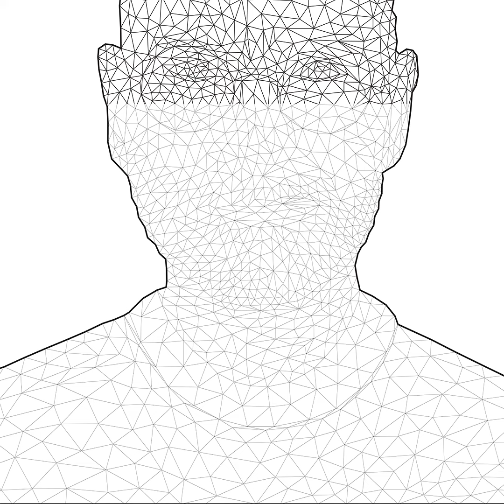Steve JOBS | Digital ART by photo | Low Poly Speed Art Presentation 1 min | Adobe Illustrator 2020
🔥 Презентация АРТА — Стив ДЖОБС стилем ЛОУ ПОЛИ АРТ
Этот Авторский Цифровой Арт был сделан вдохновляясь Стивом ДЖОБСОМ — основателем: Apple, Pixar, Next и др.!
© Дизайнер: Андрей Кисляк | Студия дизайна ВИЖН

◾Квадратный формат, длительность 1 минута
💥 Смотреть лучше на БОЛЬШОМ экране и с включенным ЗВУКОМ!
◾ОДНО ПРАВИЛО — ТОЛЬКО ТРЕУГОЛЬНИКИ!
💎 2641 ТРЕУГОЛЬНИКОВ в арте! *
◾Ручная авторская работа! Принт Цифрового Искусства
◾Применение — оригинальный и стильный принт для декора! Прекрасный ПОДАРОК!
💥 Стиль - ЛОУ ПОЛИ АРТ (полигональный арт) является частью Тренда Графического Веб Дизайна 2020 в Adobe Illustrator 2020 и Adobe Photoshop 2020.

🔥 ПОСМОТРЕТЬ
© Сам Арт:
📩 info(собачка)vision-s.by

🌟 Титры
◾ ИДЕЯ & АРТ — Андрей Кисляк
◾ ПОСТ-ПРОДАКШН — Андрей Кисляк
◾ МУЗЫКА — YetiProduction «Inspiring Piano Motivation Cinematic Trailer»
Лицензия - MUSIC STANDARD LICENSE (Envato)
◾ ОСОБАЯ БЛАГОДАРНОСТЬ — Олег Кульбацкий,
Дарья Хомякова, Анастасия Гавдур,
Вера Бакун

👍 БЛАГОДАРЮ вас за просмотр и ваш "👍"!
👍 ОСОБАЯ БЛАГОДАРНОСТЬ за ваш комментарий и репост!

БУДЬТЕ ВДОХНОВЛЕНЫ!   ツ

🔥 Low Poly Speed ART Presentation of ART — Steve JOBS
This Author's Digital Art INSPIRED by Steve JOBS — Founder: Apple, Pixar, Next and etc.!
© Designer: Andrei Kisliak | VISION - design studio

◾Square format, 1 minute duration
💥 Better to watch in BIG resolution and with SOUND!
◾ONE RULE — ONLY TRIANGLES!
💎 2641 TRIANGLES in art! *
◾Manual artwork of authorship! Digital Art Print
◾Application — an original and stylish print for decor! GREAT GIFT!
💥 Style - LOW POLY ART (polygonal art) is a part of Graphic Web Design Trends 2020 in Adobe Illustrator 2020 and Adobe Photoshop 2020.

🔥 LOOK
© The Art:
📩 info(dog)vision-s.by

🌟 Credit
◾ IDEA & ART — Andrei Kisliak
◾ POST-PRODUCTION — Andrei Kisliak
◾ MUSIC — YetiProduction «Inspiring Piano Motivation Cinematic Trailer»
◾ SPECIAL THANKS — Oleg Kulbatski,
Darya Khomyakova, Anastasiya Gavdur,
Vera Bakun

👍 BIG THANKS for Sharing and Comments!

BE INSPIRED!   ツ